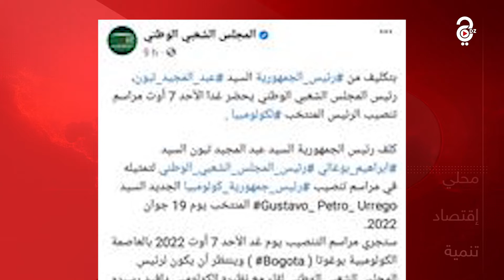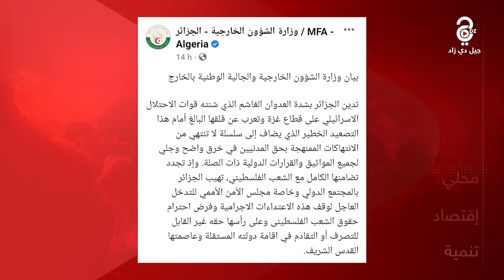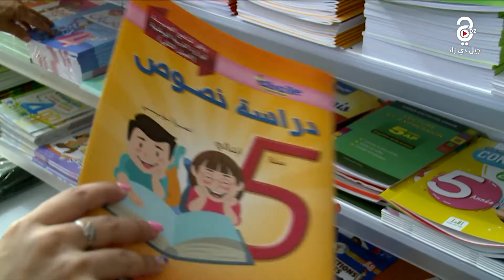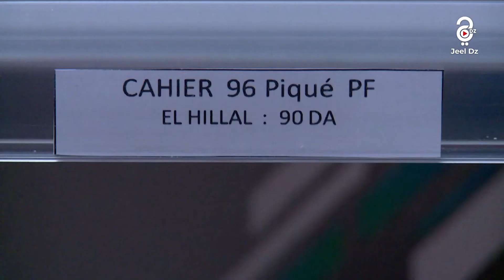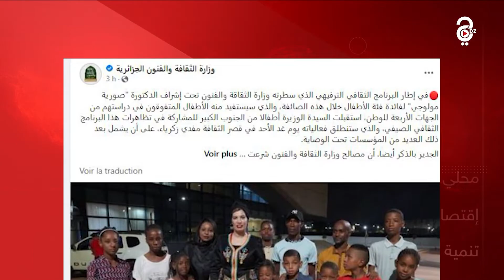النشرة الإخبارية 06-08-2022